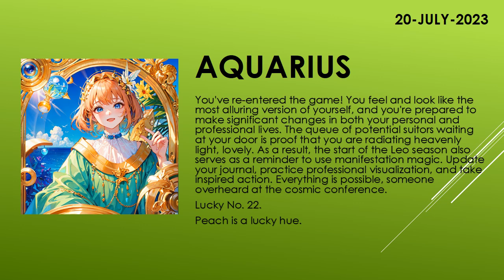Are you lucky today? | Today's Horoscope | 20th July 2023 | Daily Aquarius Horoscope